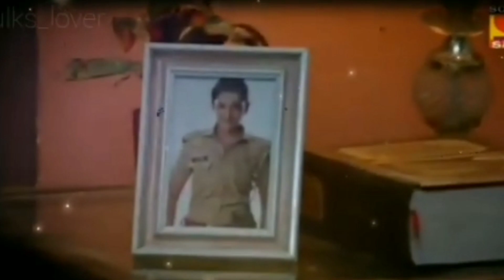Chori kiya😍YuKi❤KarEena🥰Madam sir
Madam sir lovers ❤
Madam sir is the best show 🥰
Please Watch Madam Sir On TV at 10:30pm
Characters of Madam Sir⤵
Haseena Malik aka Gulki Joshi😇
Karishma Singh aka Yukti Kapoor😡
Santosh Sharma aka Bhavika Sharma😉
Pushpa Singh aka Sonali Naik☺
Cheetah Chaturvedi aka Priyanshu Singh😅
Anubhav Singh aka Rahil Azam🤠
Billu Champat aka Ajay Jadhav😎